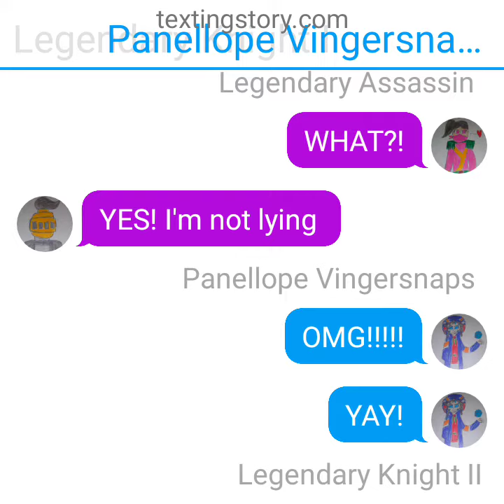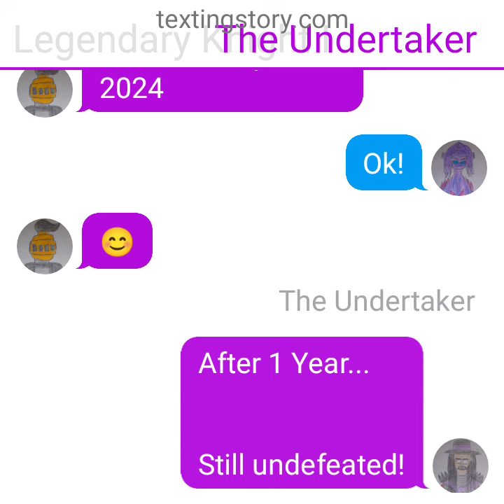108th upload, RON & FRIENDS UNDEFEATED SINCE DAY 1! (1ST ANNIVERSARY!)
THANK YOU FOR THE SUPPORT EVERYONE!

THIS SERIES MEANS A LOT TO ME!

(Last video for 2023)